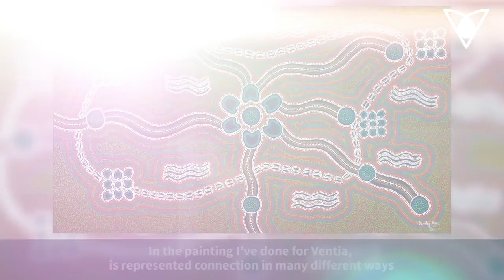Ventia Reconciliation Action Plan 2019 - Meet the Artist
Meet Beverley Egan, a proud Yamatji woman and well-respected Aboriginal artist from Western Australia who created the artwork behind our first Reconciliation Action Plan.